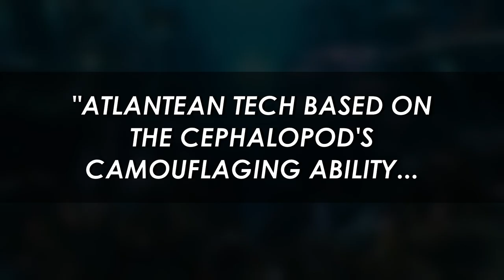Aquaman 2: New Suit Revealed by Jason Momoa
Aquaman’s getting some upgrades. Jason Momoa, star of Aquaman and the Lost Kingdom, revealed on Instagram that his Atlantean superhero will be receiving a new suit for the upcoming sequel, a same-but-different look from the design based on Arthur Curry’s original DC Comics look. The actor posted two side-by-side photos of himself in full costume, with the original coming first, leaving fans to swipe to see just what lies ahead for everyone’s favorite aquatic hero.

“Second round. New suit. More action,” Momoa wrote, signing the post with his traditional “Aloha j” signature. The new suit, while retaining the same basic style as the original, has received a significant upgrade in color, moving away from bright oranges and greens to muted navy blues and blacks, while also downsizing the suit’s ribbed scaling. The fins on Curry’s boots have been removed, while the concept of matching gloves has been nixed entirely. Additional plating has been added to the arms and legs of the suit. According to director James Wan, the second suit will be Arthur's "stealth suit" for the movie, adding that the new suit is "Atlantean tech based on cephalopod’s camouflaging ability. David Leslie Johnson and I were inspired by the 80’s “blue suit”."